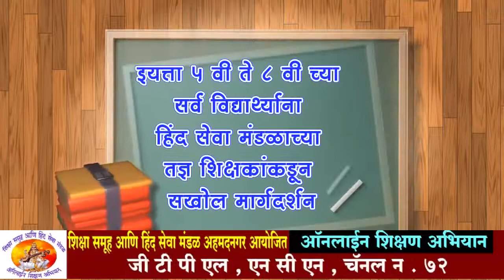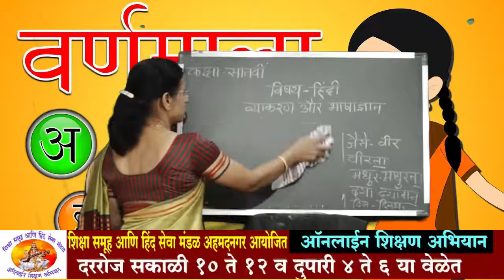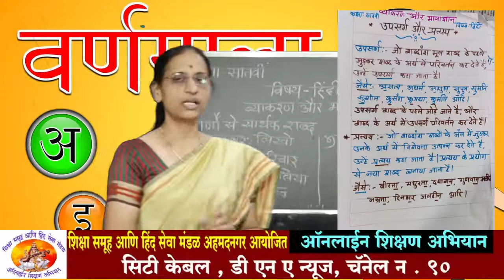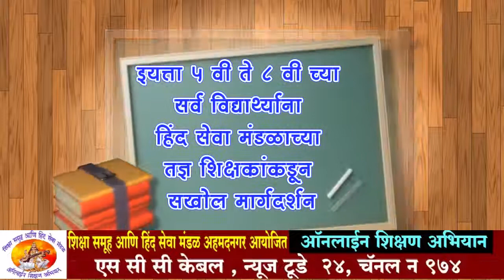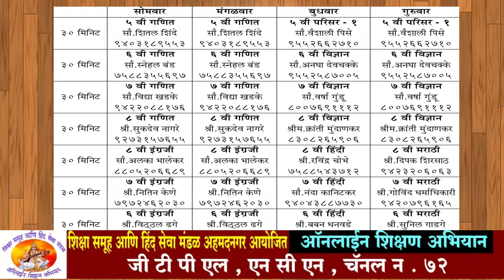कक्षा-७वी, विषय-हिंदी। व्याकरण और भाषा ज्ञान । शिक्षिका-सौ.नंदा कानिटकर